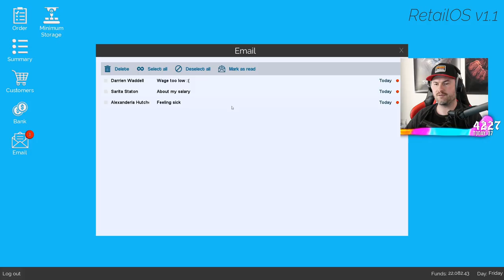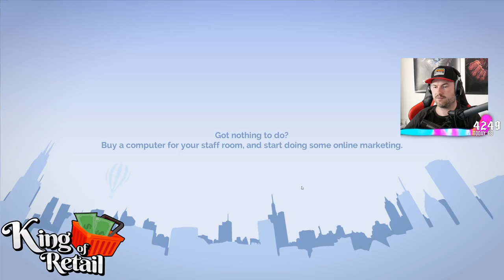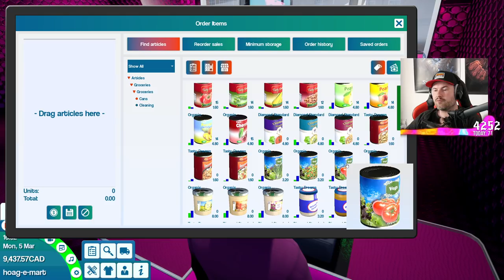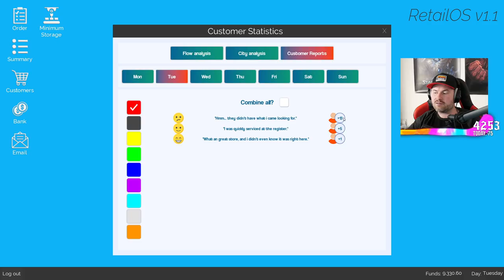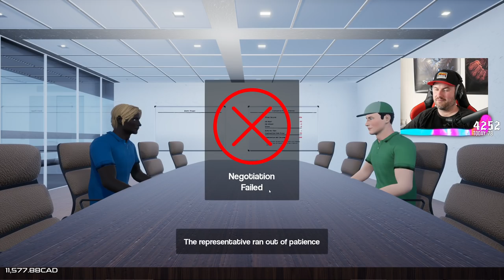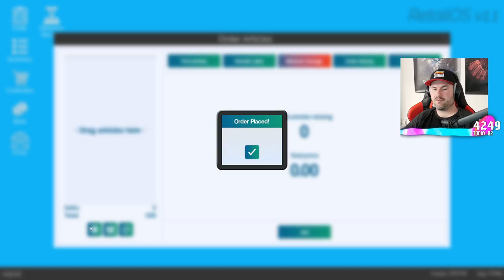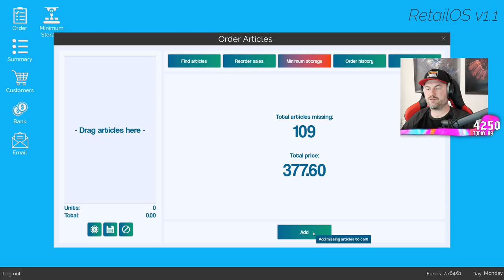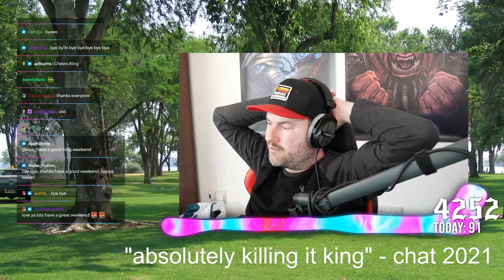Sips Plays King of Retail! - (2/4/21)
Welcome to King of Retail live! Here it is in its entire, (mostly) uncut format in case you want to see it all happen from start to finish. I stream most weekdays (GMT timezone).